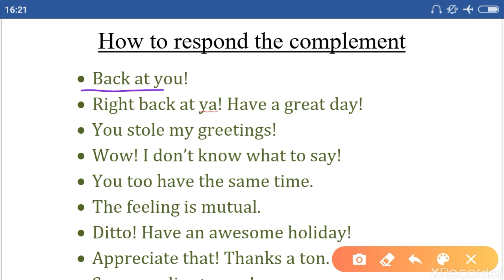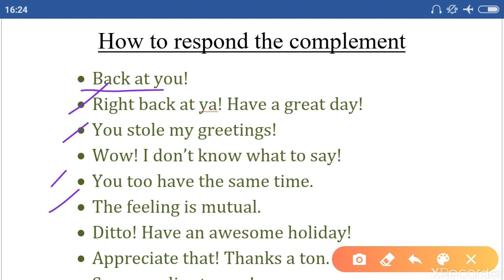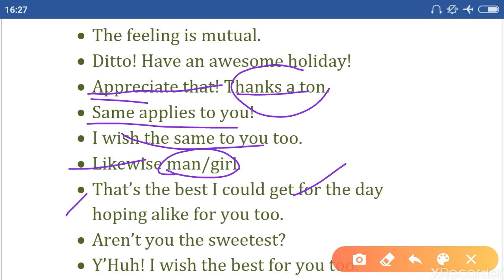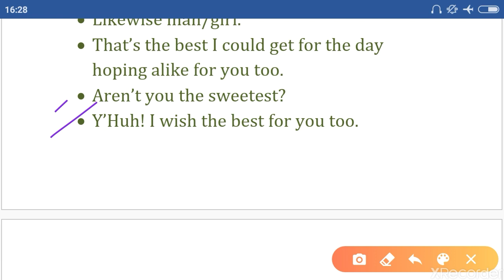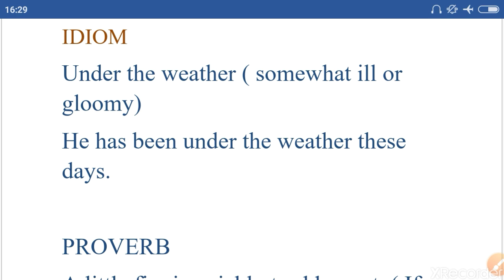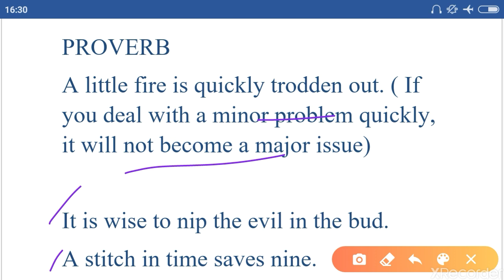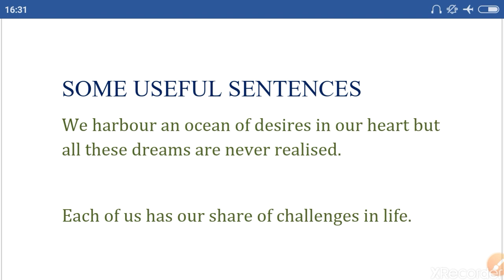different ways to say how are you | english through Hindi | idioms | english communication | speak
Do not say' "same to you" , use some attractive expressions, idiom, proverb, useful sentences